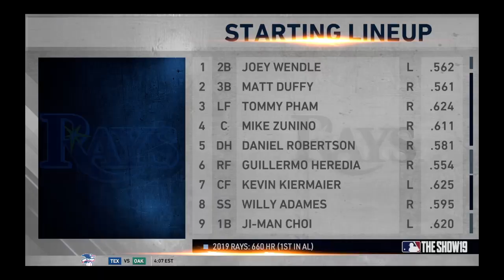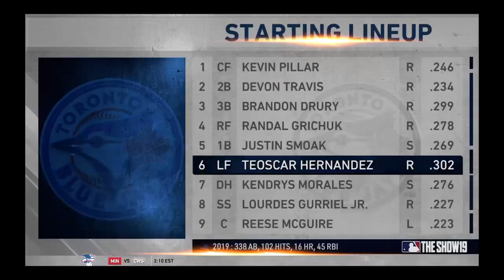MLB® The Show™ 19 Franchise Mode Game 106 Tampa Bay Rays vs Toronto Blue Jays Part 1